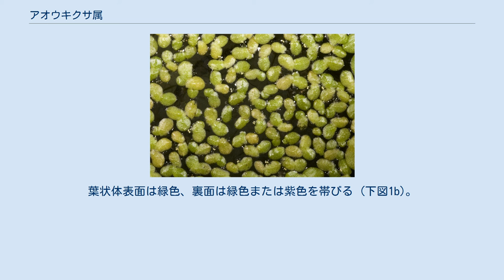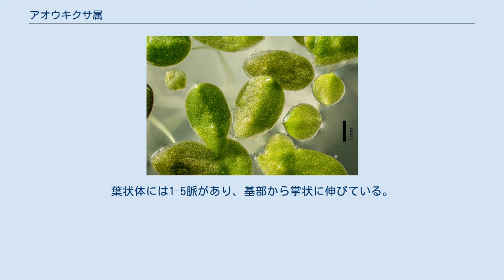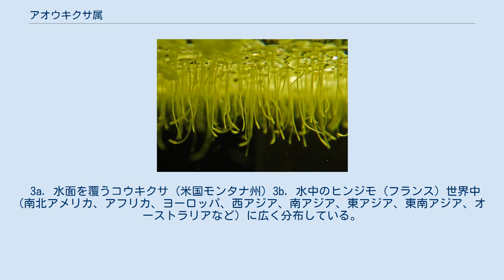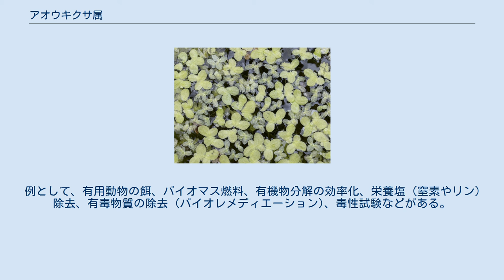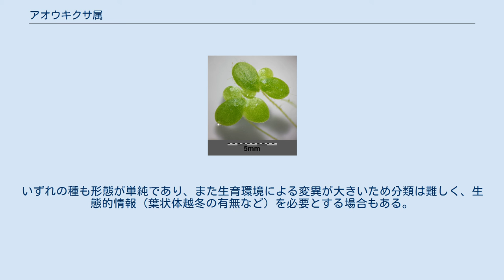アオウキクサ属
アオウキクサ属 (学名: Lemna) はサトイモ科ウキクサ亜科に属する水草の1属である。
池や水路など淡水域に分布し、多くは水面に生育する。
ふつう葉状体からは1本の根が伸びている (右図)。
また葉状体基部側面から新たな葉状体を形成し、出芽状に増殖する (右図)。
世界中に分布し、15種ほどが知られる。
日本からはアオウキクサ、コウキクサ、イボウキクサ、ヒンジモなど約9種が報告されている。
 小さな水生植物であり、多くは水面に浮かんでいるが、水中に生育する種もいる (ヒンジモ)。
植物体は葉状体 (フロンド frond; 葉と茎の区別がない) と根からなる (下図1)。
葉状体表面は緑色、裏面は緑色または紫色を帯びる (下図1b)。
葉状体裏面が大きく膨潤している種もいる (イボウキクサ; 下図1b)。
葉状体には1–5脈があり、基部から掌状に伸びている。
色素細胞 (pigment cell) を欠く。
基本的に1個の葉状体の裏面から1本の根が生じているが (下図1)、根を欠くこともある。
根の基部は根鞘に囲まれ、根毛を欠き、先端は根嚢 (根帽) で覆われている。
葉状体基部側面から新たな葉状体を形成して出芽状に増殖する (下図1c)。
ふつう複数の葉状体が連結した状態でいる (下図1c)。
 1a. Lemna aequinoctialis: 葉状体から1本の根が伸びている 1b. イボウキクサ: 葉状体裏面が膨潤している 1c. コウキクサ: 複数の葉状体がつながった群体 2. コウキクサの全体像 (1)、花をつけた葉状体 (2)、花の拡大図 (3) 花は葉状体基部側面につく (左図2)。
花は2個の雄しべと1個の雌しべからなり、1枚の葉的器官で覆われている (2個の雄花と1個の雌花とされることもある) (左図2)。
雄しべの葯は4花粉嚢からなる (左図2)。
果実は1–6個の種子を含む。
種子にはふつう縦の肋がある。
 3a. 水面を覆うコウキクサ (米国モンタナ州) 3b. 水中のヒンジモ (フランス) 世界中 (南北アメリカ、アフリカ、ヨーロッパ、西アジア、南アジア、東アジア、東南アジア、オーストラリアなど) に広く分布している。
 池沼や水路、水田など、淡水止水域または緩やかな流水域の水面に生育する (右図3a)。
例外的に、ヒンジモは水中を浮遊して生育する (右図3b)。
比較的きびしい冬期がある地域では、休眠芽 (越冬芽、殖芽) を形成、または種子の形で越冬する。
 ウキクサ亜科の他の種と同様、アオウキクサ属の種も一般的に増殖が極めて速いため、さまざまな応用研究に用いられている。
例として、有用動物の餌、バイオマス燃料、有機物分解の効率化、栄養塩 (窒素やリン) 除去、有毒物質の除去 (バイオレメディエーション)、毒性試験などがある。
 アオウキクサ属にはおよそ14種が知られており (下表)、一般的に4節に分類される。
属内の系統関係については、分子系統解析から下記のような仮説が示されている。
日本からは、アオウキクサ属の種としてアオウキクサ、ナンゴクアオウキクサ、ヒナウキクサ、チリウキクサ、イボウキクサ、コウキクサ、ムラサキコウキクサ、キタグニコウキクサ、ヒンジモが報告されている (帰化種を含む)。
日本からはチビウキクサ (Lemna perpusilla) も報告されているが、これはヒナウキクサの誤認ともされる。
いずれの種も形態が単純であり、また生育環境による変異が大きいため分類は難しく、生態的情報 (葉状体越冬の有無など) を必要とする場合もある。